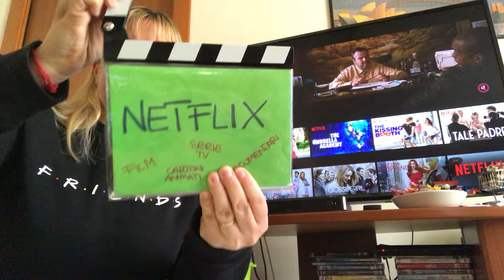Netflix: Io sono tu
Una commedia spassosa e non solo.. buona visione!

Io sono tu